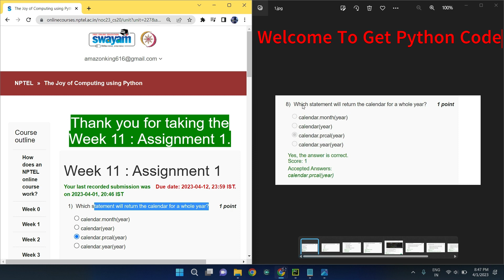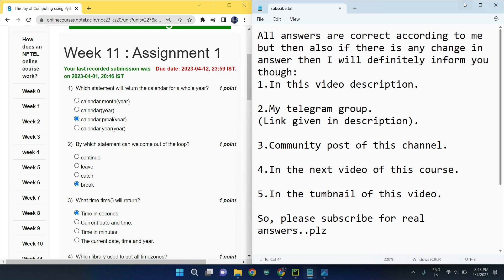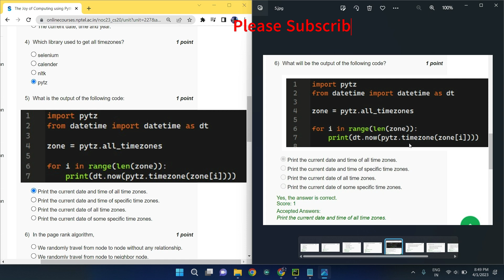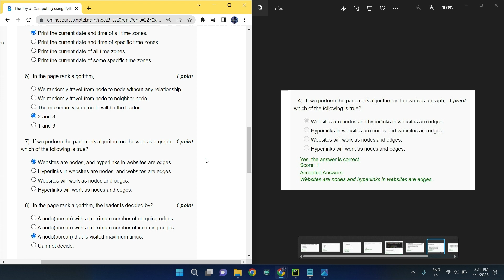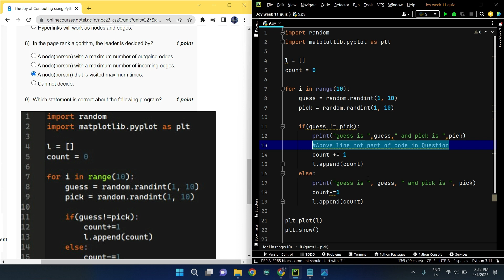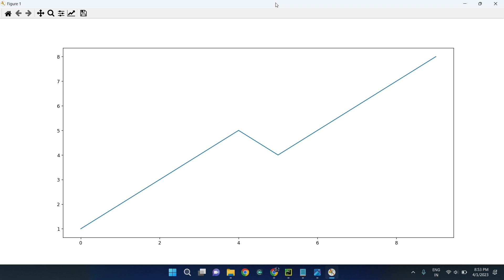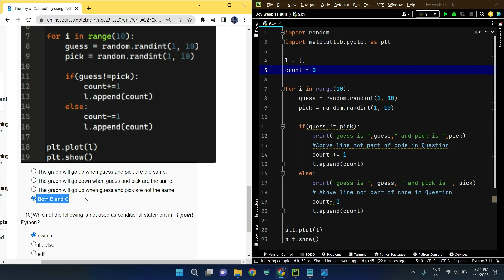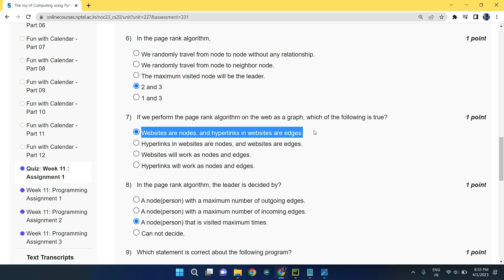NPTEL The Joy of Computing using Python week 11 quiz assignment answers with proof of each answer